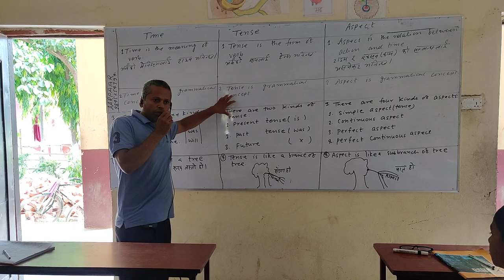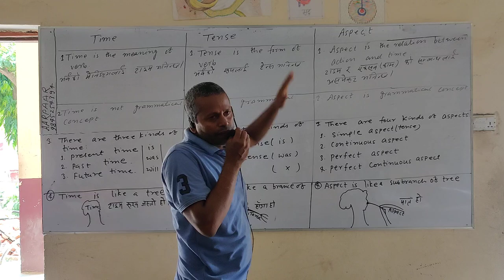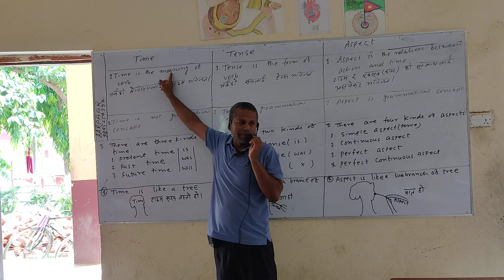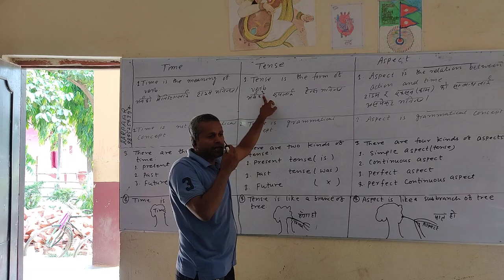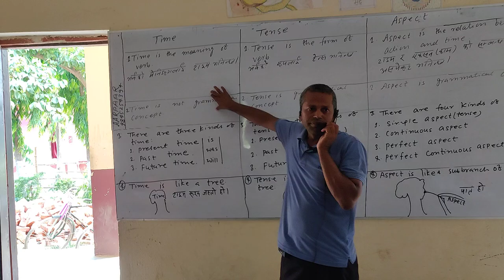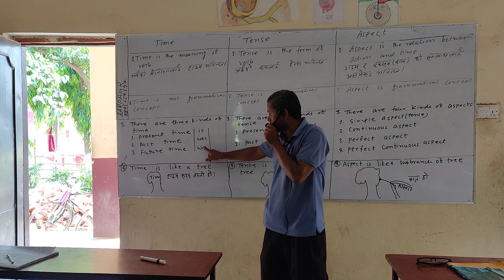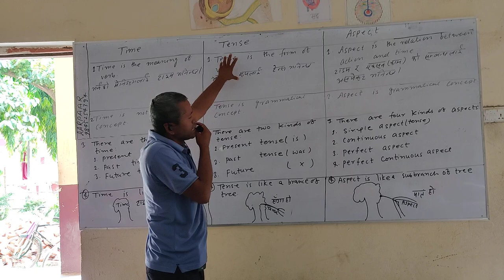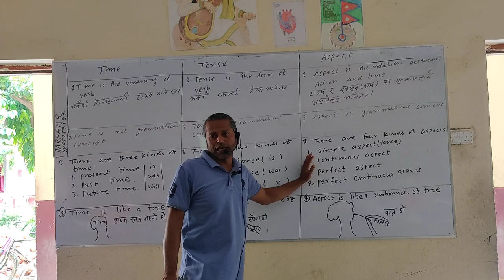Tense topic well explained part 2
Primary and secondary level tense well explained